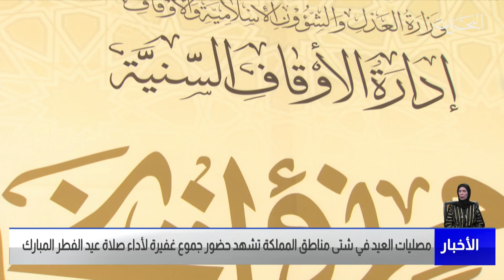مركز الأخبار : مصليات العيد في شتى مناطق المملكة تشهد حضور جموع غفيرة لأداء صلاة عيد الفطر المبارك